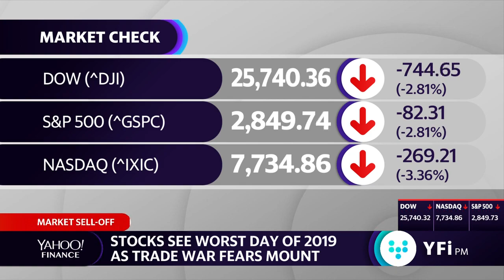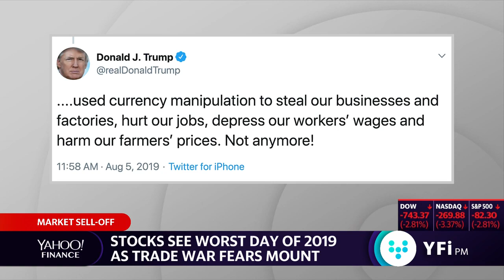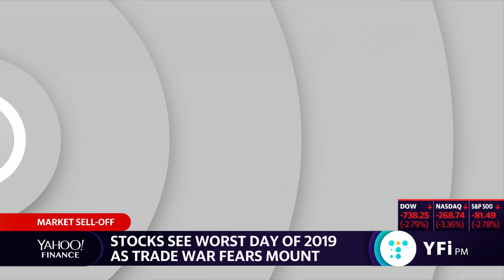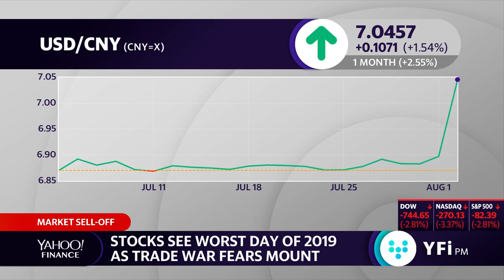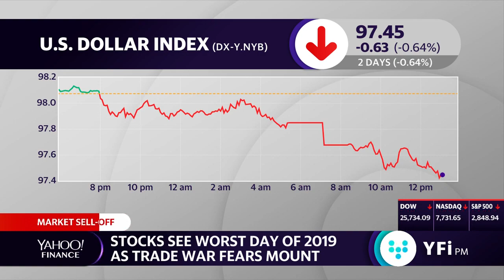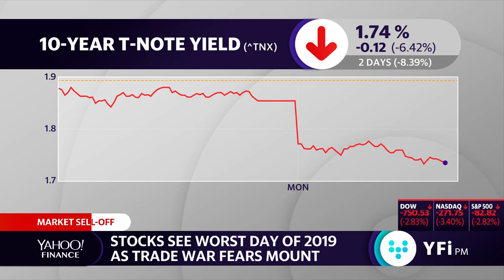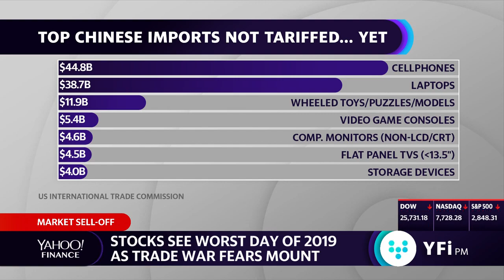'American importers...pay for tariffs,' says economist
Milken Institute Chief Economist William Lee discusses escalating trade tensions between the United States and China and the effect on the stock market and global economy.